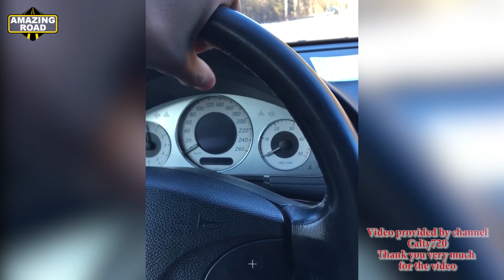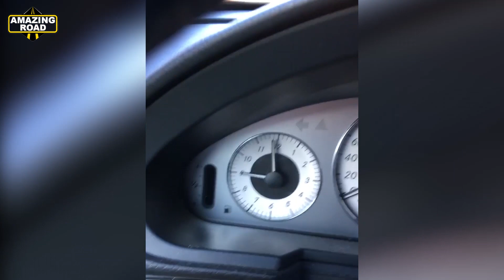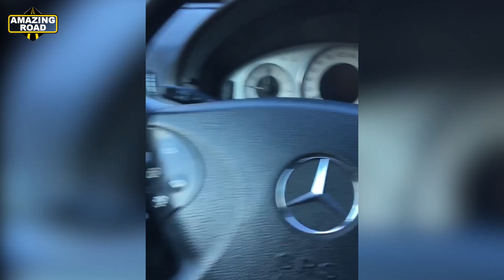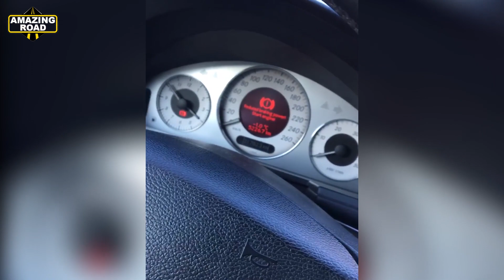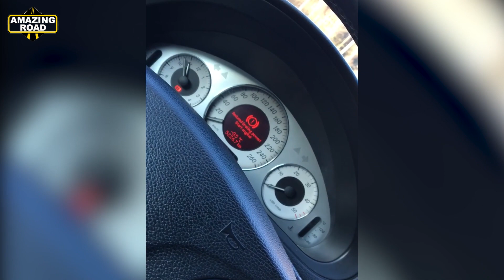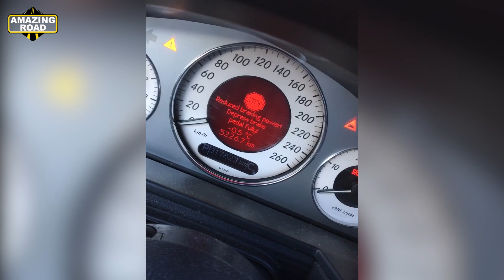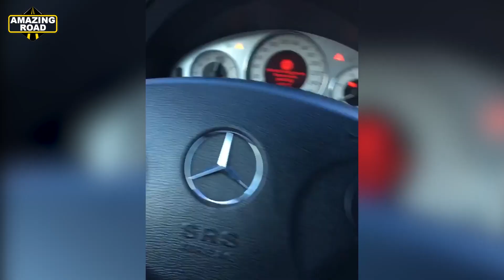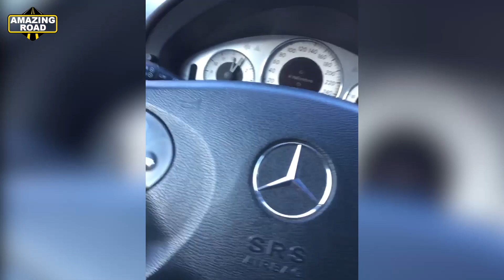Full brake failure on Mercedes W211 / STOP Reduced braking power! Failed brakes on Mercedes W211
⚫ Installation Xentry PassThru 2024.09 Latest & Most Stable Version for J2534 Openport 2.0 / Scanmatik + SDFlash + New Cars
⚫ Installation Xentry OpenShell 2024.09 Latest & Most Stable Version for C4, C6, Diagnosis VCI, VXDiag, VCX + SDFlash + New Cars
⚫ Installation Xentry PassThru 2023.09 Most Stable Version for 2534 Openport 2.0 + Offline SDFlash + New Cars + Trucks

Mercedes Benz Bosch SBC Pump Rebuild Brush Replacement
Service Brake Visit Workshop